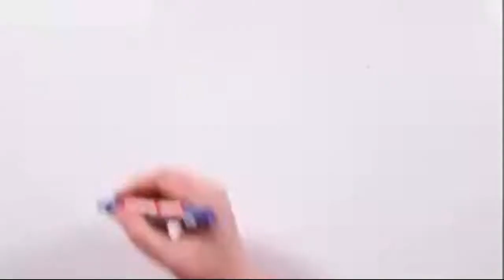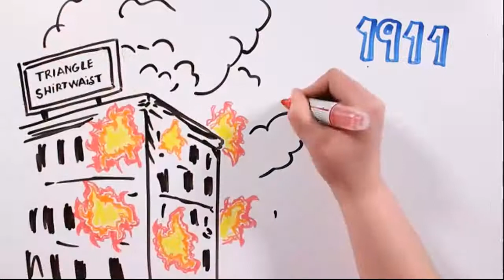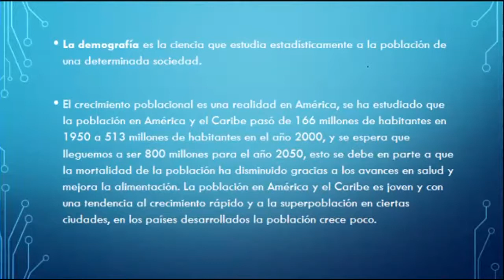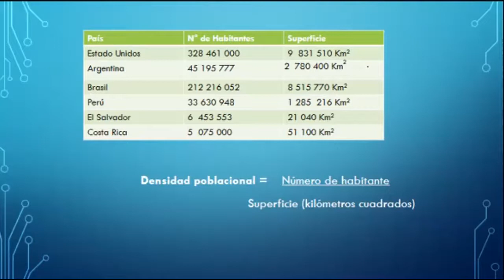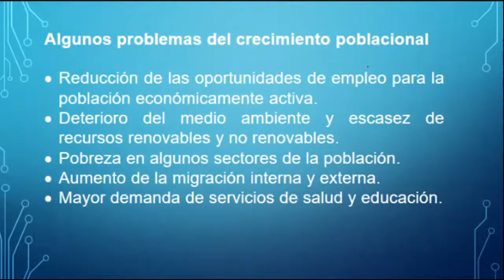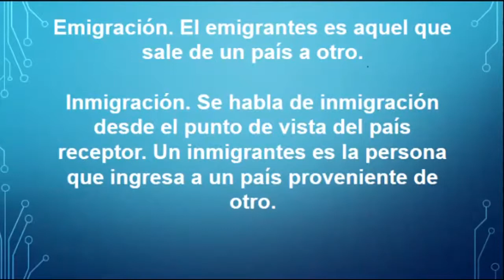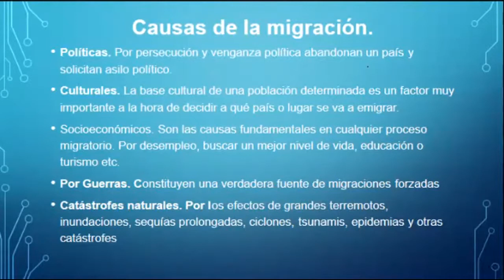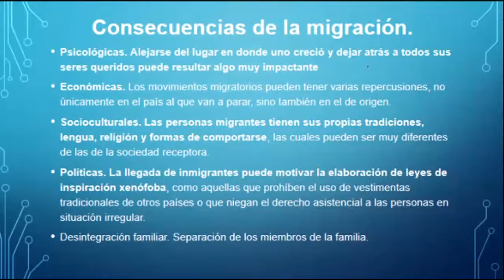SOCI80S5FASE1 DENSIDAD POBLACIONAL Y MIGRACIÓN INTERNA Y EXTERNA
Octavo 2021